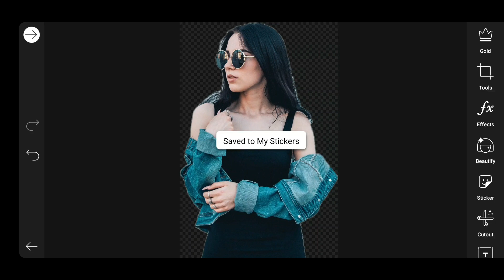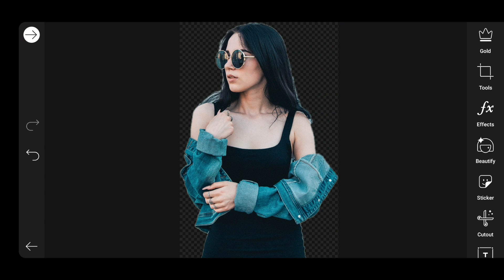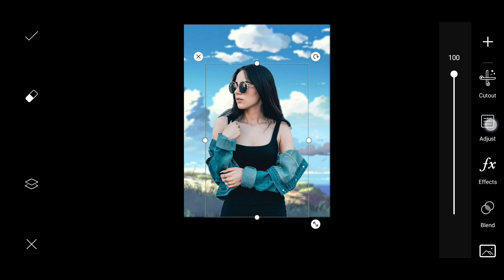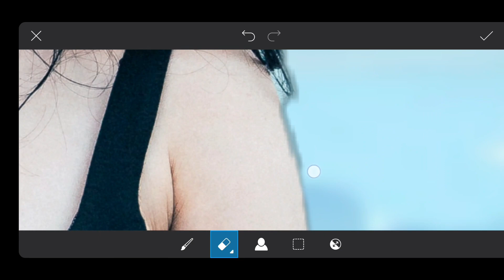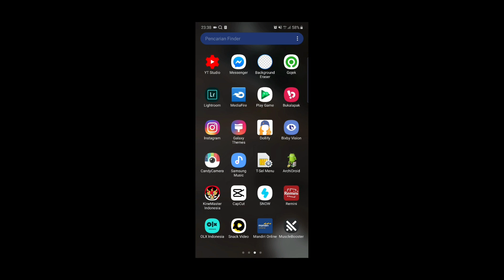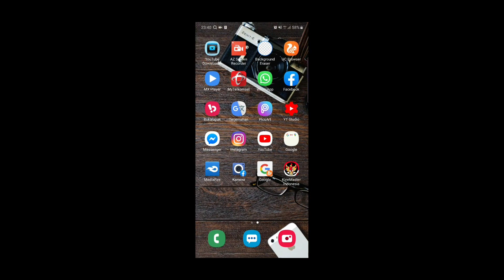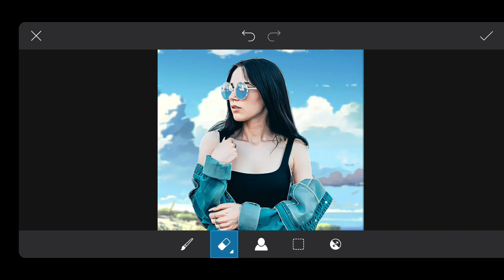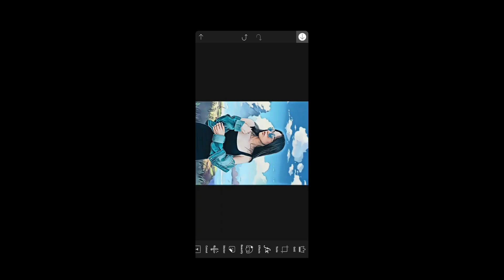New Editing Photo - Cartoon Style - Picsart Editing Tutorial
2 . Happy Life by FREDJI

LINK APP ►
1. App Lightroom Mobile v4.3